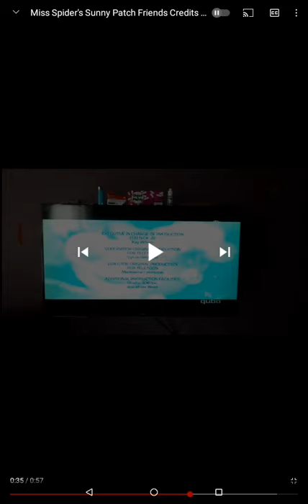Callaway Arts & entertainment/absolute digital pictures/teletoon/nelvana (2005)